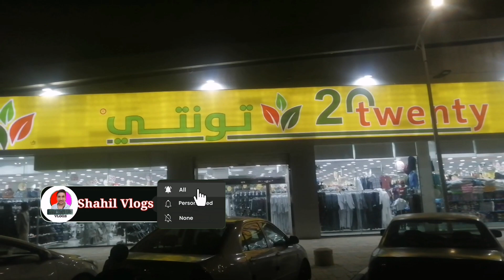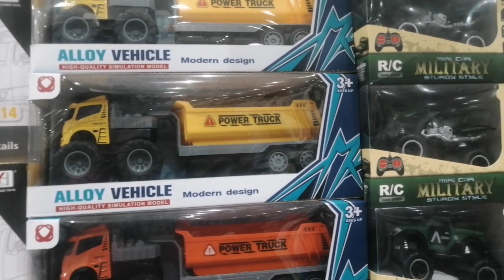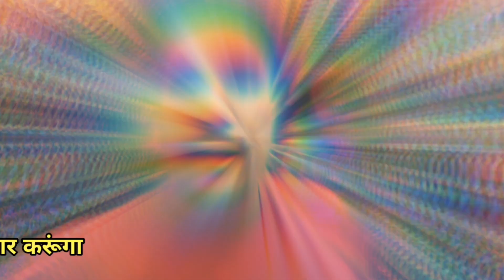Twenty riyal shopping mall | 20 Riyal shop | Shoes shopping vlogs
Song :  Thomas Green - Never Awake

This Vlogs is About A Good Day Out only I with my Mobile a Great Video Recording Lots of Fun.I Hope You Guys Will Enjoy today Vlogs For Me Love You all

👉 WARNING 👈
👉 WARNING 👈
This Video is Only for Porpose of Education. We are Just Providing Market Information,Singh at Work is not Promoting or Defaming any Brand in any way. We are not Responsible for any profit or Loss on any Way. Please Check Before Buying Goods and Make for Your Decision..

India 🇮🇳🙏